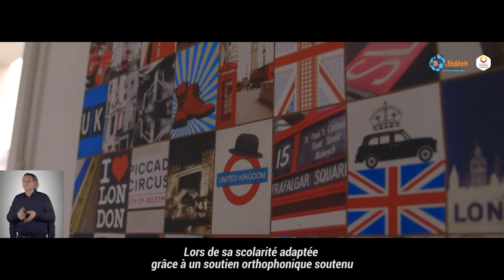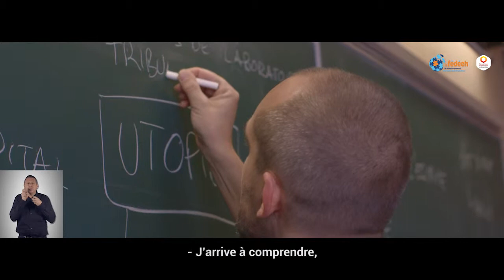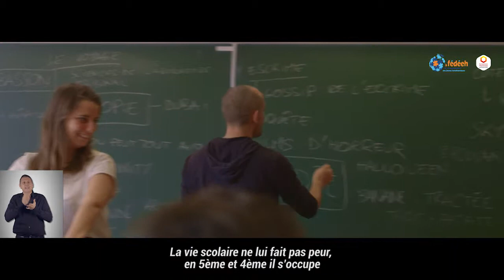Vidéo portrait de Théo Zawadzki - FÉDÉEH©